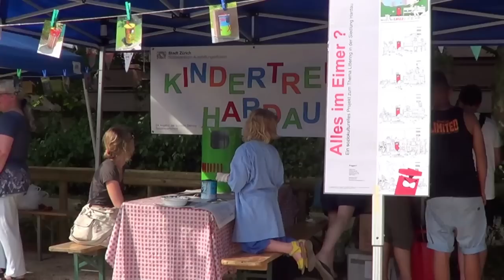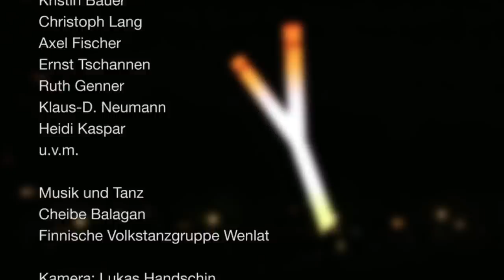Das Y von Sislej Xhafa im Hardaupark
Auf der Durchreise von New York nach Paris besuchte der Künstler Sislej Xhafa am 26. Juni 2012 den Hardaupark, um sich über die Verbesserungen der Funktionalität seiner Skulptur «Y» zu informieren. Er zeigte sich höchst zufrieden über die Lösung zur Verkürzung der Schaukelbewegung mittels eines im Boden verankerten Drahtseils. Das 16 Meter hohe «Y» -- Skulptur, überdimensionierte Schaukel, Steinschleuder und Frage zugleich -- sei «ein Meisterwerk geworden», äusserte er sich gegenüber der Zeitung «Tages-Anzeiger».

Vier Tage später, am 30. Juni 2012 konnte Stadträtin Ruth Genner, Vorsteherin des Tiefbau- und Entsorgungsdepartements, den Hardaupark der Bevölkerung übergeben.

Der Hardaupark dient sowohl der Quartierbevölkerung als auch den Schülerinnen und Schülern des Oberstufenschulhauses Albisriederplatz sowie den Seniorinnen und Senioren des nahen Altersheims Bullinger als Erholungs- und Aufenthaltsort. Er ist auf die Bedürfnisse eines heterogenen Publikums unterschiedlichen Alters und unterschiedlicher Ansprüche zugeschnitten.
Parallel zum Wettbewerb für den Park, den im Mai 2004 die Projektverfasser Klaus-D. Neumann, Wolf-D. Auch und Carina Simmchen von realgrün Landschaftsarchitekten in München gewannen, wurde im Rahmen des Forschungsprojekts «Kunst Öffentlichkeit Zürich», einer Kooperation des Instituts für Gegenwartskunst der Zürcher Hochschule der Künste ZHdK und der Stadt Zürich, ein Wettbewerb zu Kunst für Park und Quartier ausgeschrieben. Dabei sollte die Parkgestaltung die damals noch nicht festgelegten künstlerischen Interventionen nicht behindern. Dies ist gelungen. Der Hardaupark erhielt mit der Skulptur «Y» von Sislej Xhafa ein markantes Wahrzeichen.